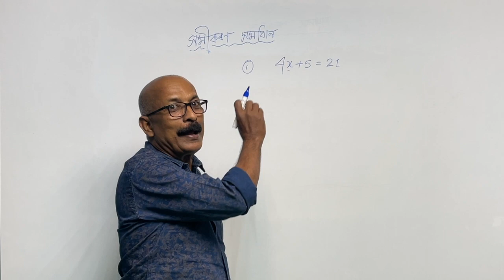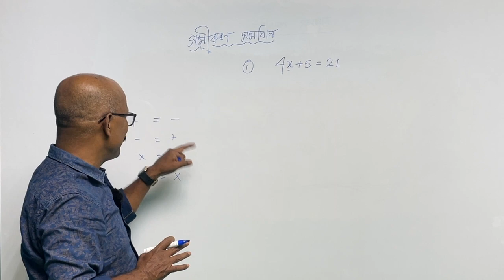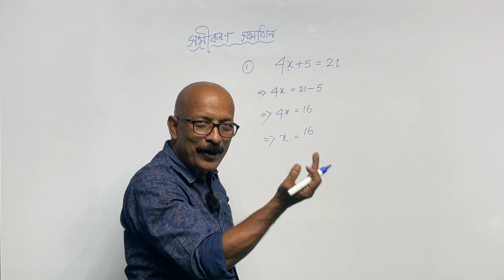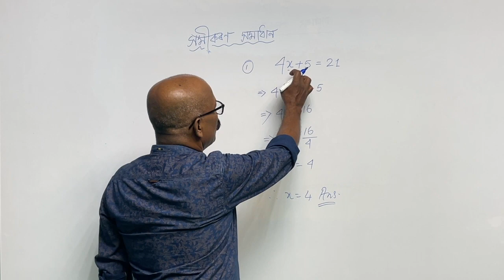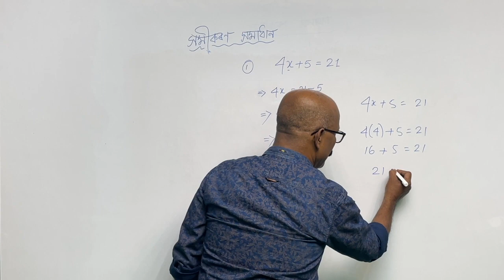সমীকৰণ সমাধান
এই ভিডিঅটোৰ দ্বাৰা সমীকৰণ সমাধান কৰা হৈছে